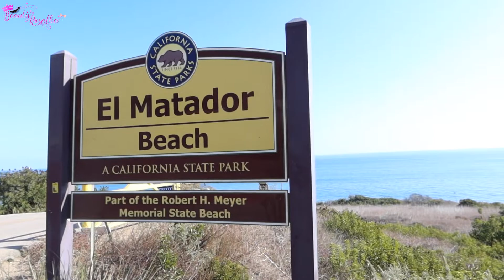Matador Beach / Malibu /Los Angeles